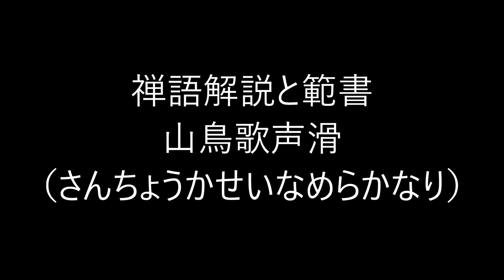田村季山先生による禅語解説と範書「山鳥歌声滑」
本日は「山鳥歌声滑（さんちょうかせいなめらかなり）」です。